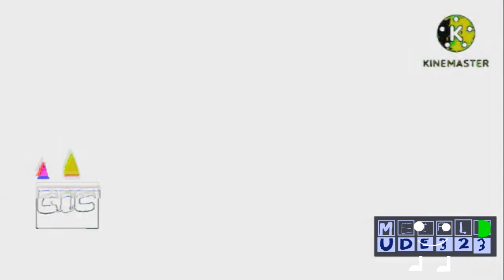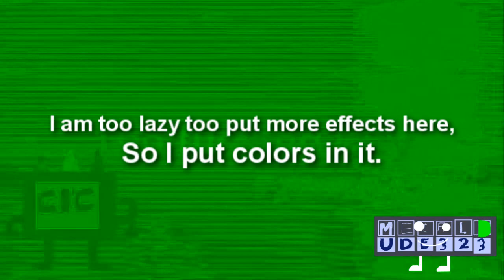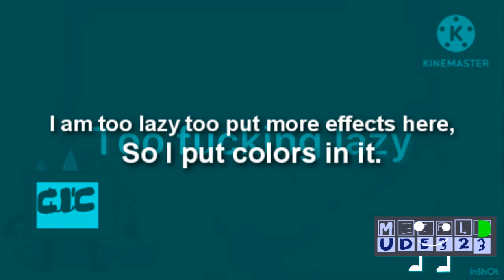Tekkit for noobs Effects Round 11 vs. Cicinwad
Prepare for the final round cicinwad.

Credit to anyone who owns content in this video.